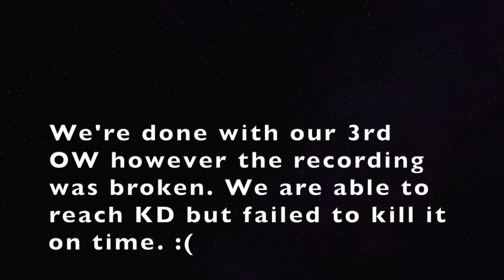ROX: OTHERWORLD Gate 2 [Ghostring server]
Hi welcome to Wicked WaSSabi

2nd otherworld. Late upload.